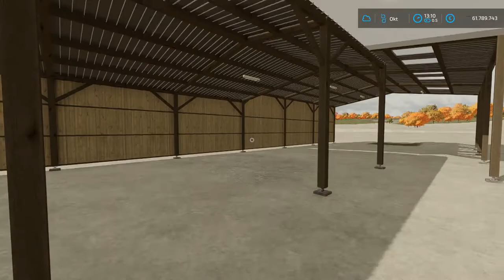LS22 Mods & Co.: 225 4 Mods von Merlo über Belarus bis John Deere Lanz, Links in der Beschreibung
225  4 Mods von Merlo über Belarus bis John Deere Lanz, Links in der Beschreibung

weitere Infos:
Landwirtschafts-Simulator 22